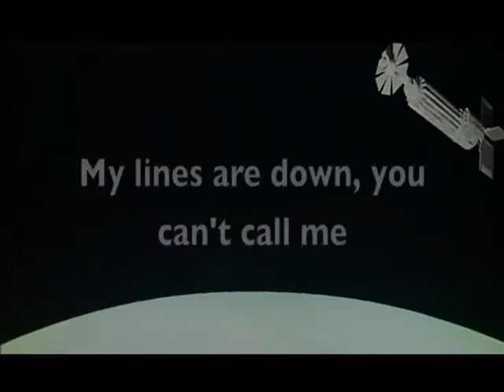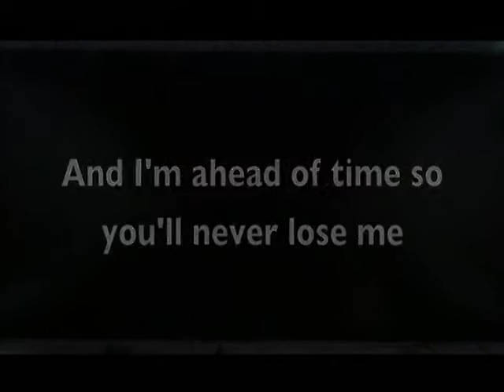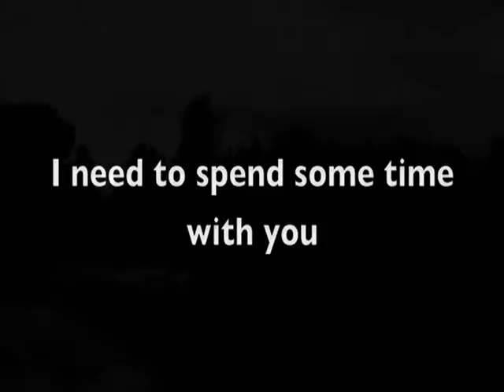SPACE MIA RMX